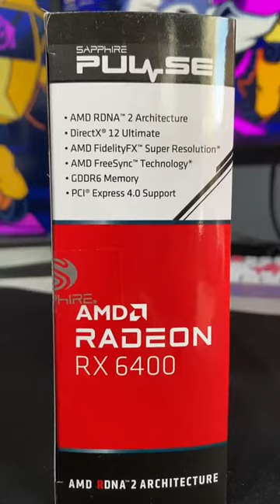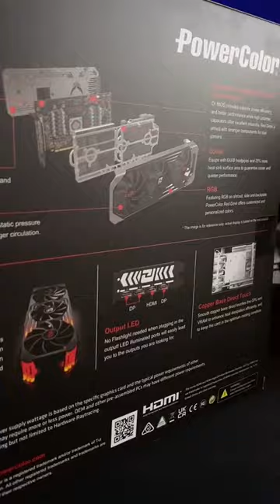AstroTecno para Tarados Parte 2: Como elegir una PLACA DE VIDEO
Hoy se pica un segundo video de esta hermosa sección llamada "AstroTecno para Tarados". Actualmente existen Placas de video Gama Baja, Media y Alta. Pero no todas se ajustan al presupuesto y las necesidades de cada usuario, por ello les explicamos bien sencillo cómo elegir la Placa de Video ideal para sus PCs Gamers.

Pueden encontrar los productos que busquen para su PC gamer en nuestra tienda virtual o en nuestro local físico.